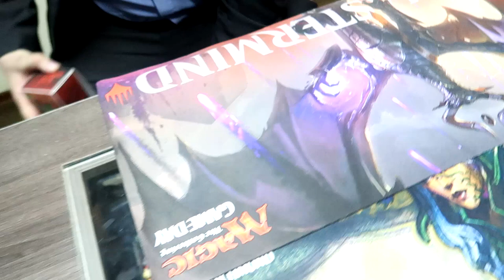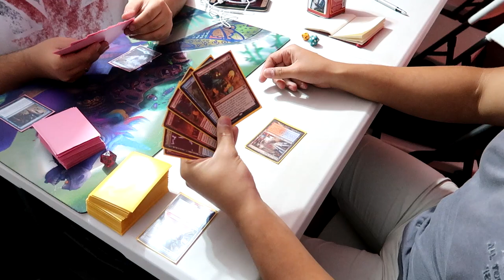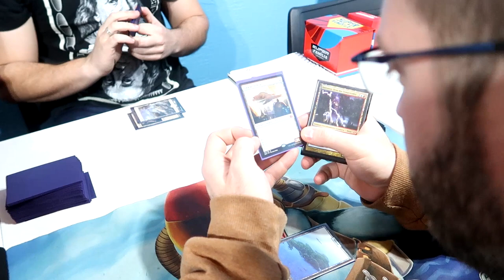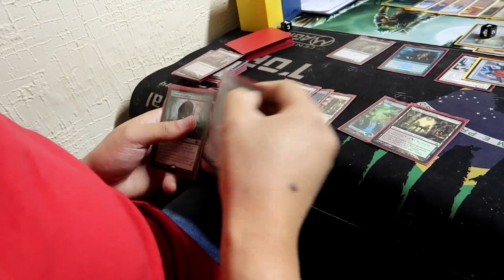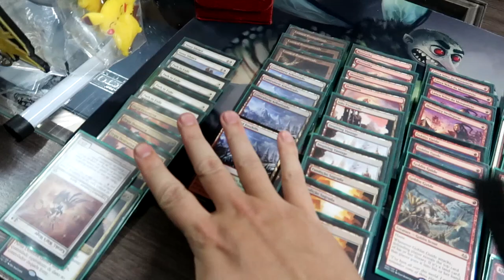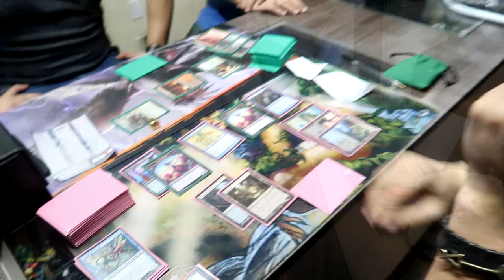VLOG - Torneio SUPER Terça Modern na Bazar de Bagdá! (MTG)